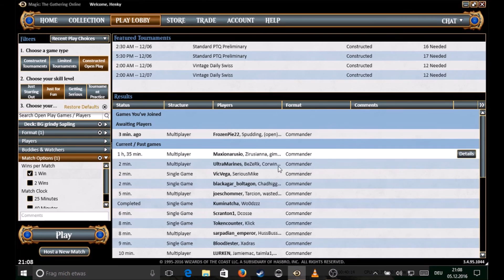Commander 1on1 - Sapling of Colfenor #1 + Deck Tech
Playing Commander on Magic Online.